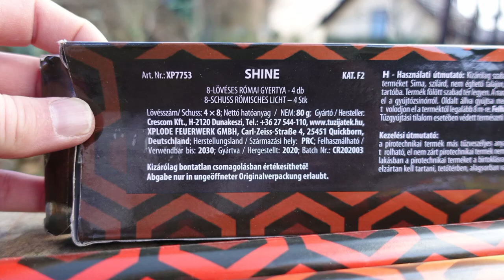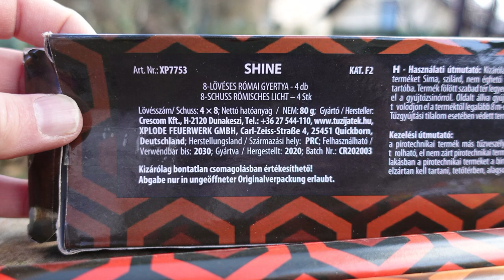Xplode Shine | die besonderen RÖMISCHEN Lichter | 8 Knisterblumen werden abgefeuert | MEGA [Full HD]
Heute im Test: Xplode Shine

Ist echt mal was anderes im Segment "römische Lichter".
Ich fand sie jedenfalls echt schön.

* Kamera, Camcorder, Videoequipment:

*2x "3-Flammen-Zigarrenbrenner"

* 2x BESTER Brenner (Sturmfeuerzeug)

KEEP WATCHING.